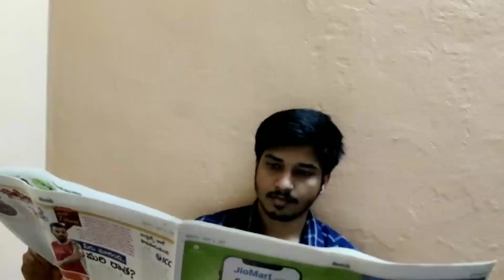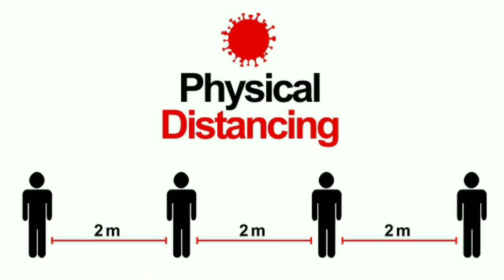COVID-19 | Simple steps to recover from the virus | In Telugu | Tipscarton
This video is all about the precautions, action steps to boost immunity, and how to stay strong mentally.